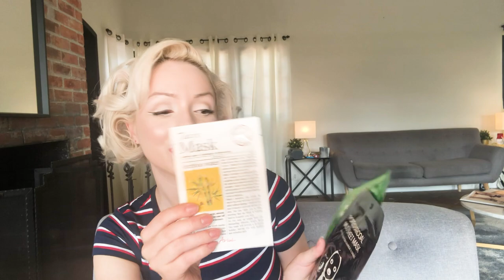How To Help Tired Looking Skin | Skin Care Tips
Hello Darlings,

I hope you're having a fantastic Friday!

This is a little skin care video! I have been feeling exhausted recently so I have been taking extra good care of my skin to help!

Hugs, kisses & a whole lotta love!

Jasmine

xx
X